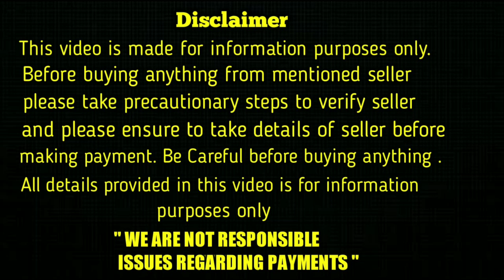top quality heavy bone lab puppies for sale in telugu/ 81792 31142 /aj pets